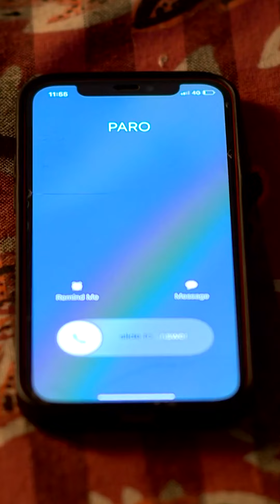পারো কি তবে সন্দেহ করছে দেবকে?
তুমি আশেপাশে থাকলে | সোম-রবি 8:00 PM ।